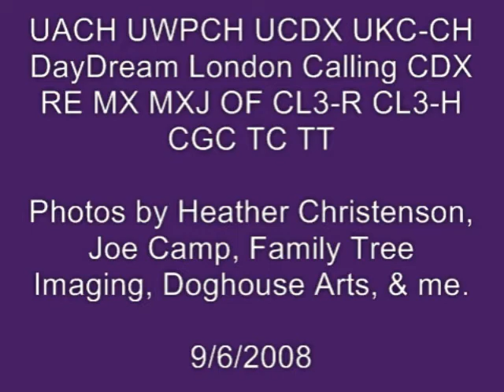DayDream London Calling: TULLY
Tully is 7 as of September 6th, 2008.  Here's her own private video.

The song, of course, is "London Calling", by the Clash.